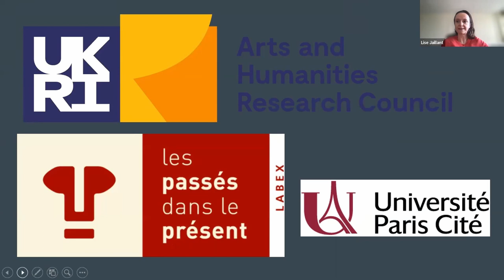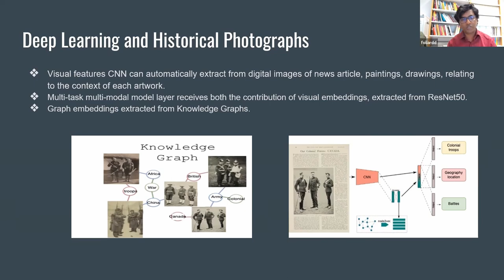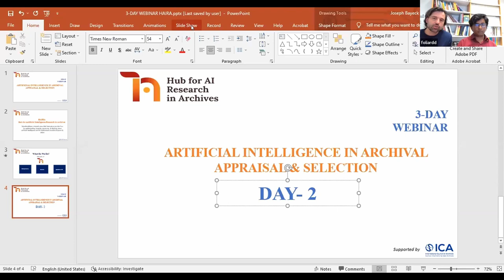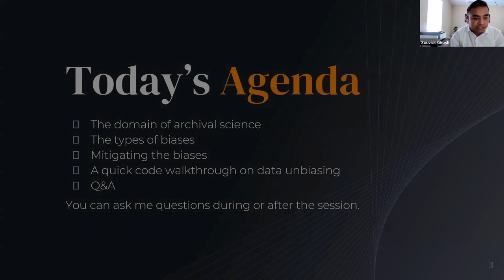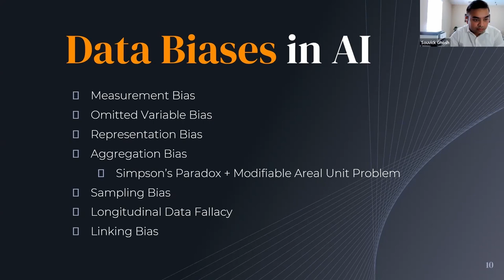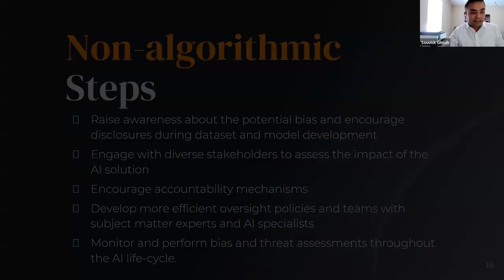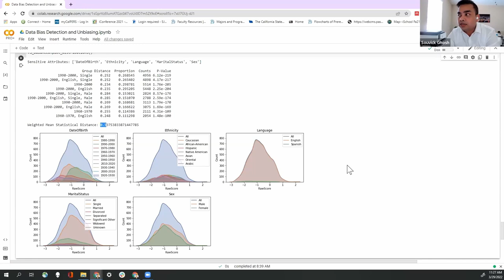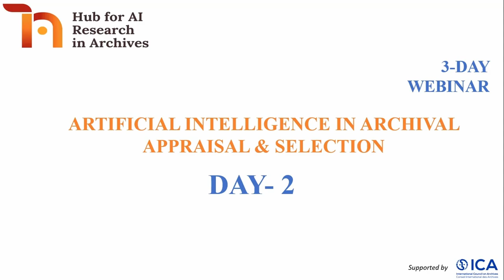ICA/HAIRA - Artificial Intelligence in Archival Appraisal & Selection Webinar - Day 2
Day 2 of the Artificial Intelligence in Archival Appraisal & Selection Webinar organized by the Hub for Artificial Intelligence Research in Archives (HAIRA) in collaboration with the International Council on Archives (ICA).

Day 2 sessions:
- Historical Biases: Issue for Artificial Intelligence for Archival Appraisal/Selection
Speakers: Lise Jaillant & Danial Foliard, Associate Professor, Loughborough University, UK, Université de Paris

- Addressing Selection/Appraisal Biases with Artificial Intelligence
Speaker: Souvick Ghosh, AssistantProfessor, Program Coordinator (BSISDA), School of Information of San Jose State Unisversity